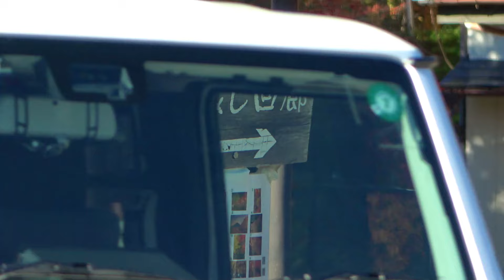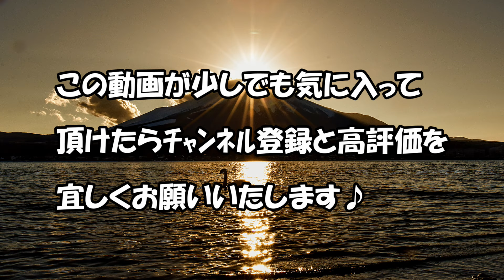河口湖紅葉まつり 速報もみじ回廊2024/11/30 kawaguchiko Autumn Leaves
河口湖紅葉も終盤に差し掛かりました!!
2024年11月3日の紅葉状況は、残暑が長引き2週間以上紅葉がゆっくりと進行しています。
っみじ回廊紅葉ピークは１～２週間後でしょう♪